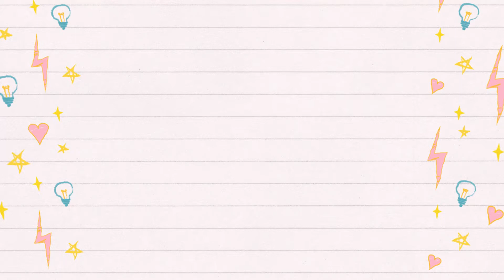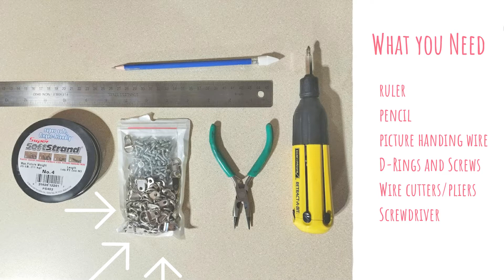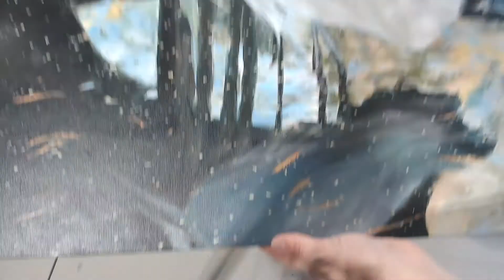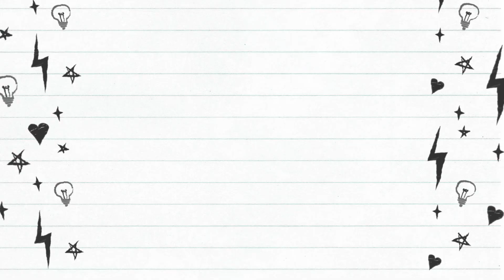How to Wire a Gallery Wrapped Canvas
After varnishing your painting, you're ready to hang... well almost! In this HOW TO video, I'll show you the tools to use and steps to take to put the wire on your gallery wrapped canvas. I'll show you on two different sizes. Then you'll be truly ready to hang your canvas.

Don't be surprised if I throw a little extra something at the end...